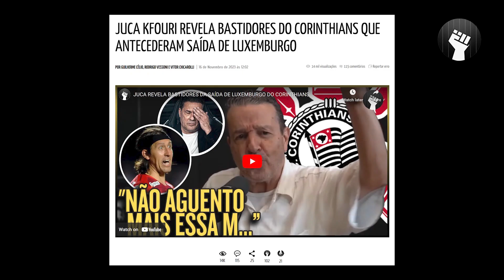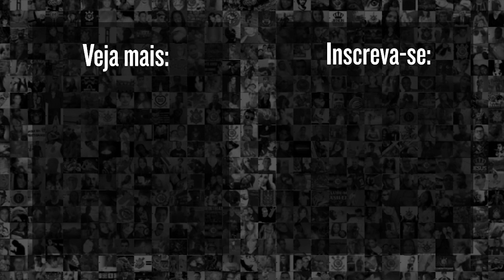POSSÍVEIS REFORÇOS do TIMÃO para 2024 | CORINTHIANS deve ter NOVO TÉCNICO nas BRABAS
Fala Fiel! O Corinthians feminino deve ter novo treinador em breve, Lucas Piccinato é o nome para comendar as Brabas. Com a possível permanência do Timão na série A, Mano Menezes tem uma lista de reforços para o próximo ano. Saiba tudo isso e muito mais no Boletimão!